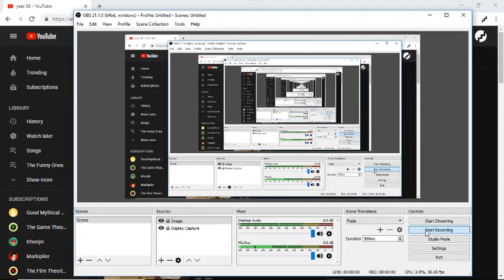cube lore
my recording software kinda made the visuals kinda garbage so id just listen to it, but look every once and a while to look at stuff

also it takes a while for me to give up on playing with others, so skipping ahead a little is recommended